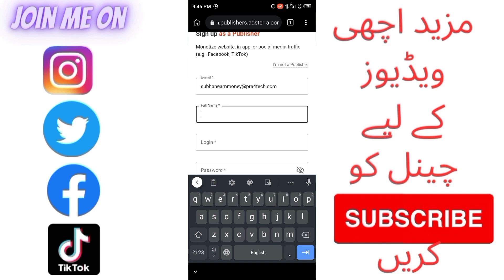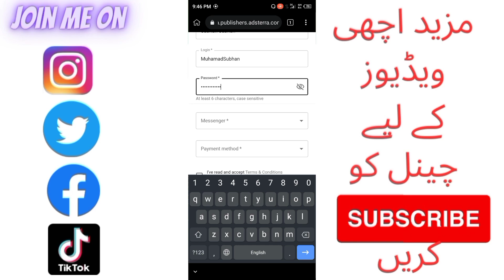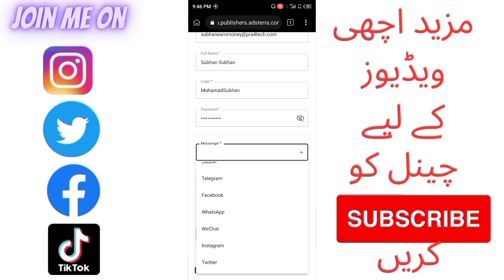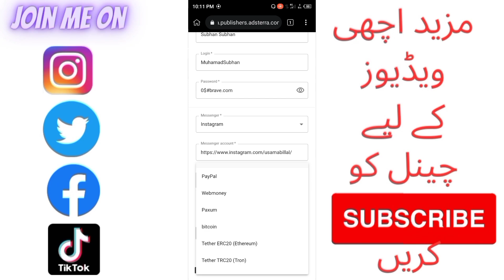How to create adsterra account in pakistan